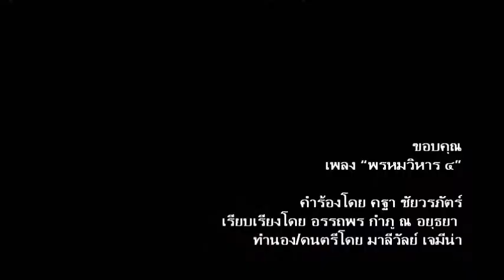ยินดี ท่านชัยณรงค์ แสงคำ ผอ.สพป.มหาสารคาม เขต ๓